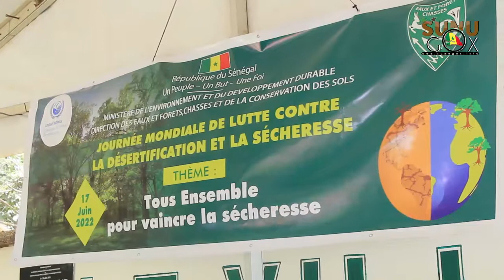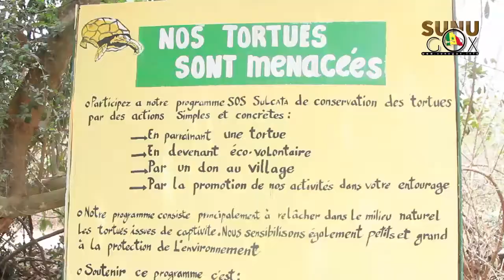Lutte contre la désertification et la sécheresse: le MEDD invite à une synergie d'action.